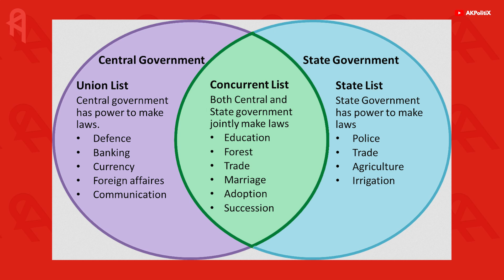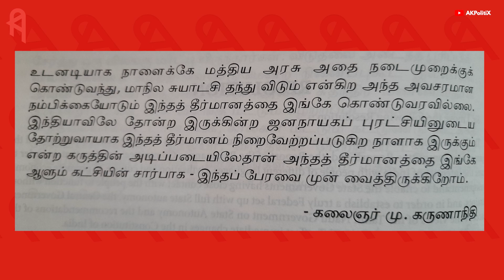இதான் என் வழி... Option கொடுக்கும் Vijay | MK Stalin | NoMoreNEET | Journalist Mani | TVK | 1974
1974 Book

📚 My favorite books on Politics 📚

📕 மாபெரும் தமிழ்க் கனவு
📕 The Digital Silk Road